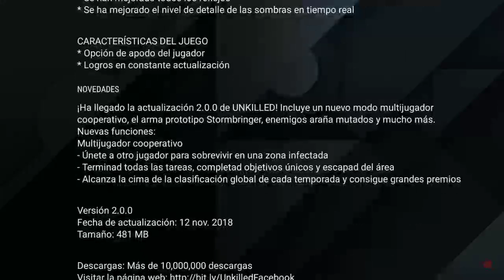UNKILLED 2.0 llega a SHIELD TV Nuevo modo Cooperativo y más!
[ [ [ INFORMACIÓN IMPORTANTE ] ] ]

En nuestro facebook encontrarás información de interés:
➜ Página Facebook: